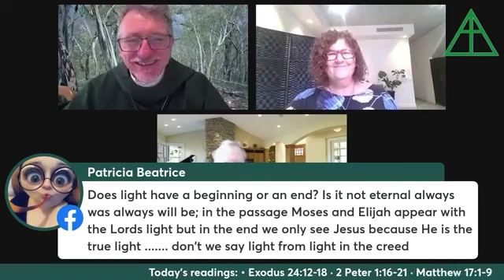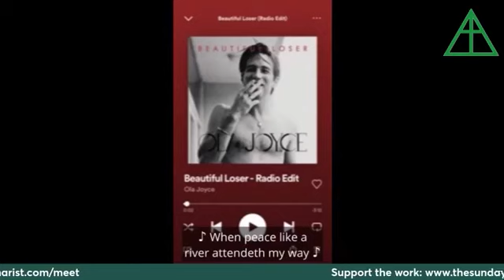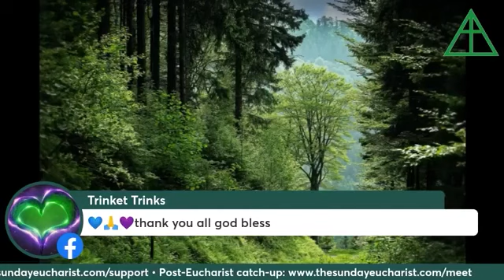The Sunday Eucharist with Father Dave (Week 45) - February 19th, 2023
and from your favourite social media platform.

This week’s readings:
· Exodus 24:12-18
· 2 Peter 1:16-21
· Matthew 17:1-9

This week’s guests:
• Robert Gilland
• Father Ola Joyce
• Karyn Hemming